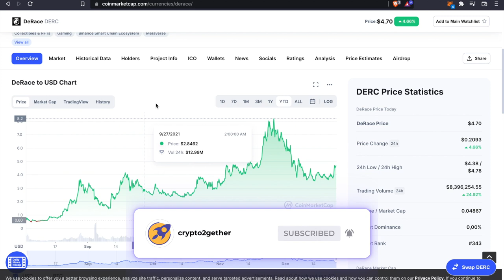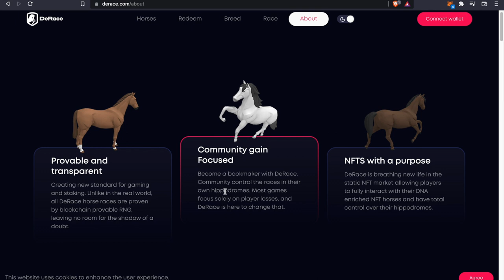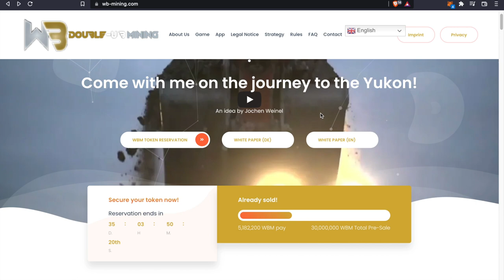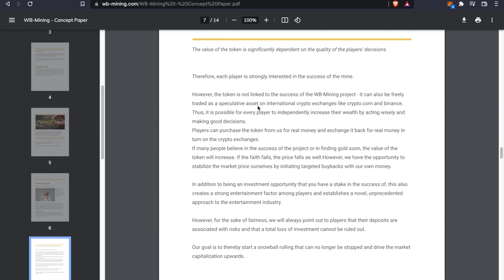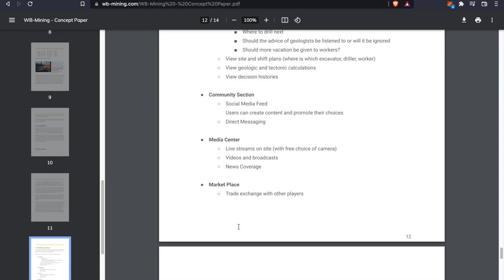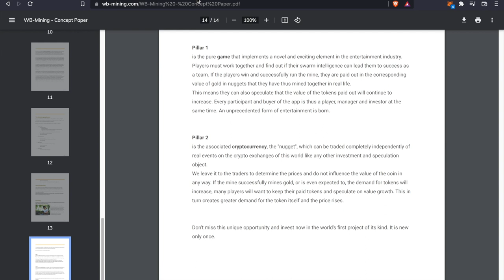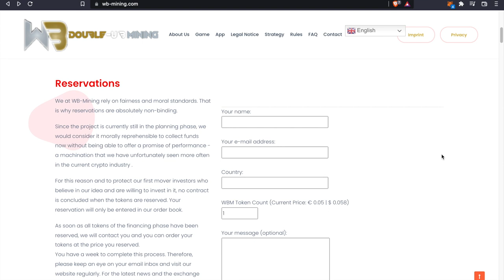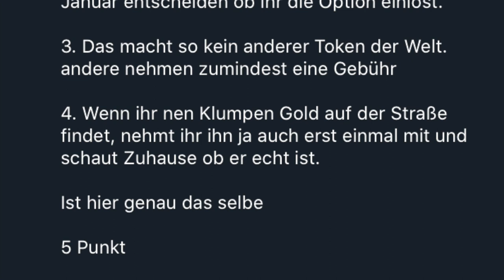❤️‍🔥 Early Presale - 100x potential?! Token + goldmine!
- OK good people, this is my personal favorite project for 2022: WB goldmining. A mindblowing project that combines the power of the crypto community with a smartphone game and a REAL goldmine.